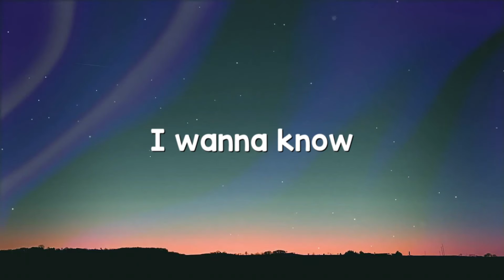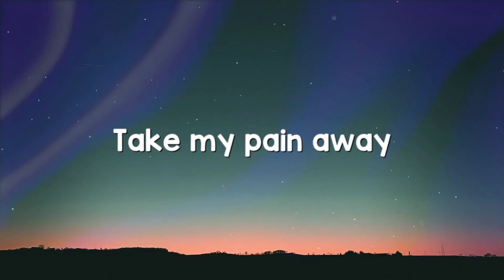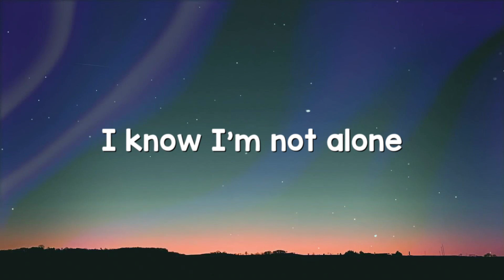Alone - Alan Walker Visualized Lyrics 💯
Alone - Alan Walker Visualized Lyrics 💯  Alone - Alan Walker Visualized Lyrics 💯